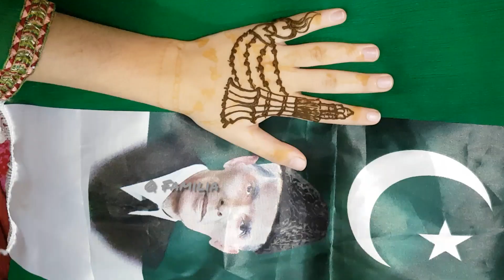Independence Day Henna Designs | 14th August Mehndi Design 2020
Today I am sharing some Henna Designs related to Pakistan Independence Day. The whole tutorial is in the video , you can learn easily. Hope you will like our video and share it.
Have a safe happy time ❣️
👉Instrumental Keyboard Music by Hooria Naeem Qazi on ... Yeah Watan Tumhara hay...